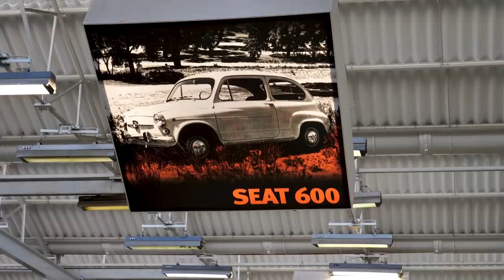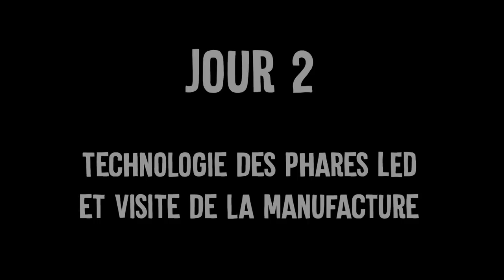La ville de RÊVE pour le SKATE